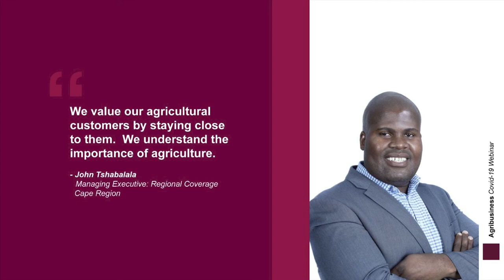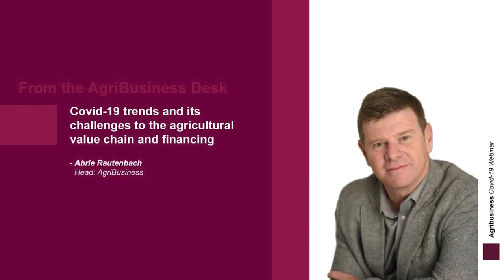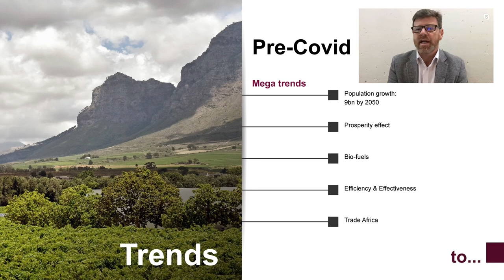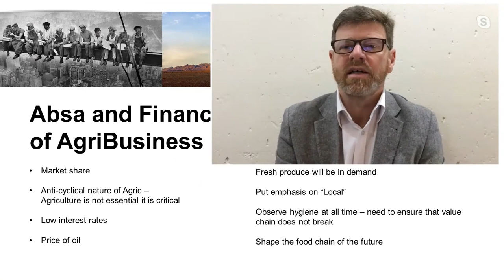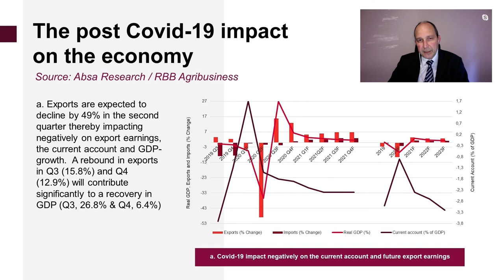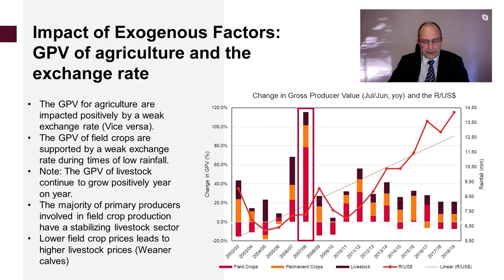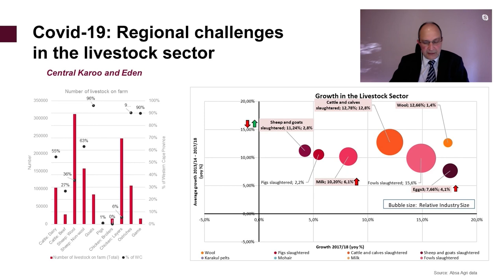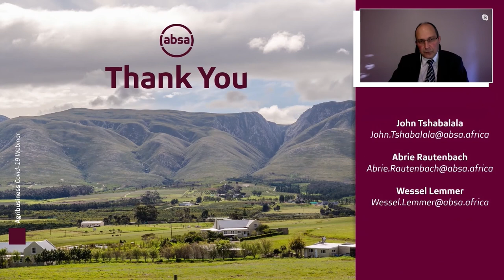Absa AgriBusiness Webinars: Limpopo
Welcome to our Agribusiness webinars, where we will share with you a macro-economic overview of the agricultural sector as it stands today. Our leaders in the different areas are joined by Abrie Rautenbach and Wessel Lemmer discuss how, despite its challenges, the agricultural sector can still perform exceptionally well in 2020.